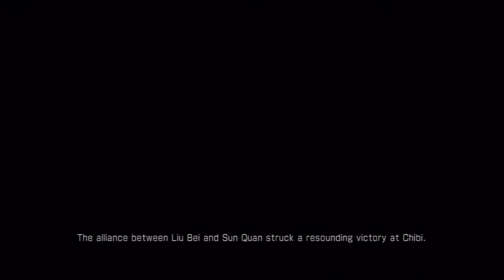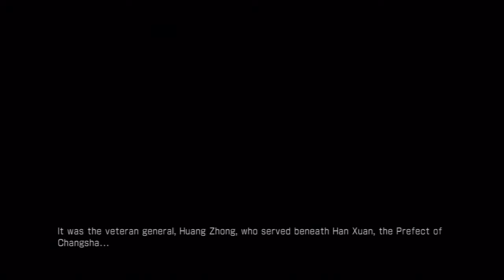Dynasty Warriors 7 Playthrough Part 07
Welcome to the Dynasty Warriors 7 Playthrough.  Here, I'll be doing the entire Story Mode of the Romance of the Three Kingdoms - Shu, Wu, Wei and a series first: the kingdom of Jin.  Enjoy throughout the history of the Three Kingdoms in a way it's meant to be.

Game Difficulty: Normal
System Version: PlayStation 3
Game Capture: Hauppage HD DVR 2 Gaming Edition
Editing: ArcSoft Showbiz